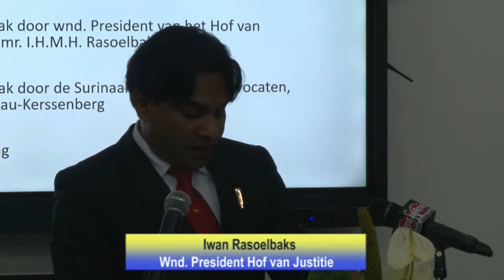03 04 2018 Start vervolgingsambtenaren opleiding